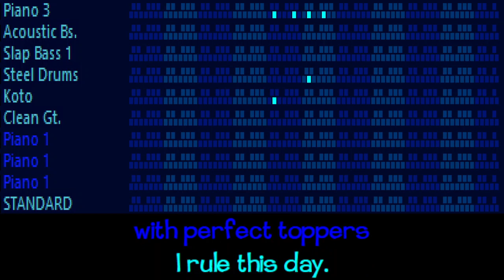Burger King Whopper Ad midi in Minecraft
Made using Vanbasco, VirtualMIDISynth & OBS Studio.

Sequenced by AmericanMark.

Soundfont is Minecraft GM.
Lyrics entered using Karakan V5.0